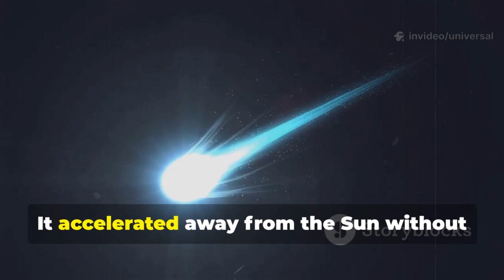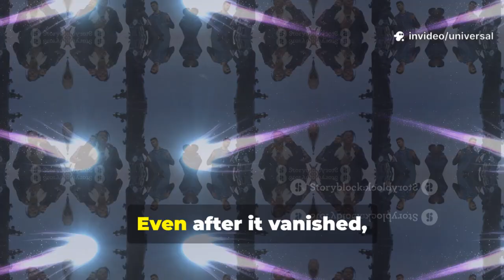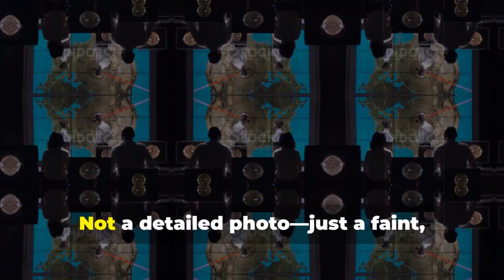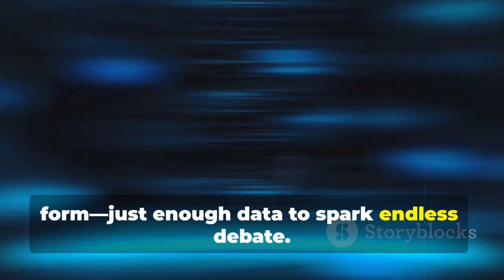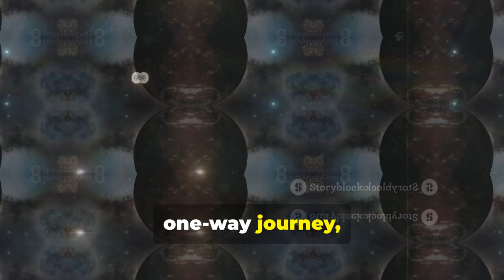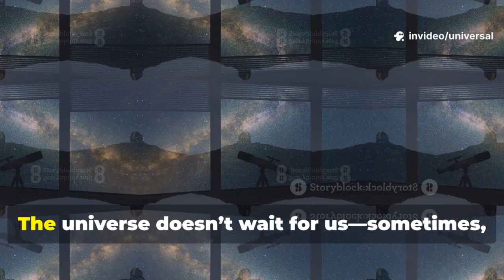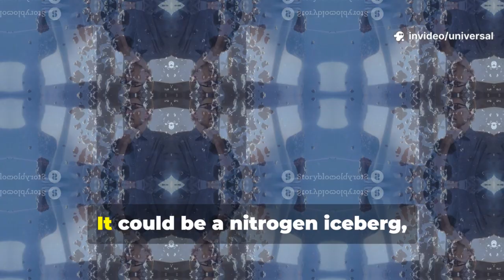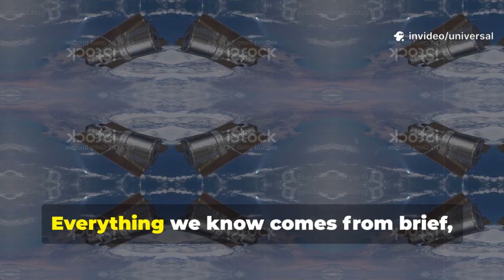"The Truth About ʻOumuamua: No JWST Images!"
Unravel the mystery of ʻOumuamua in our latest video, "The Truth About ʻOumuamua: No JWST Images!" We explore the fascinating tale of this interstellar object, revealing the facts behind the sensational claims of images captured by the James Webb Space Telescope (JWST). Discover why the JWST has not provided actual visuals of ʻOumuamua, which remains a faint, elusive point of light drifting through space.In this thrilling journey, we’ll discuss why its brightness is beyond JWST’s detection and examine the limits of our current observations. Join us as we dive into the reality of ʻOumuamua's observations and the scientific consensus surrounding it. Oumuamua JamesWebb SpaceExploration Astronomy InterstellarObjectOUTLINE: 00:00:00 A Mystery Arrives00:01:50 Separating Fact from Fiction00:02:38 A Fleeting Glimpse in 201700:04:23 Why Can't Webb See It Now? A Cosmic Game of Hide-and-Seek00:06:10 Art, Not Reality00:06:57 What We Know and What We Don't